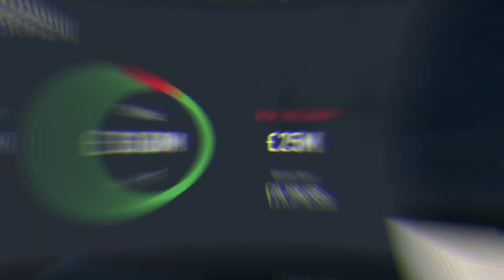😱 10 COSAS NUEVAS en FIFA 23 MODO CARRERA !!!! ByFactory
10 NOVEDADES EN FIFA 23 MODO CARRERA

Ordene para comprar 2 Camisetas, Obsequiar 1 Camisetas
Ordene para comprar 4 Camisetas, Obsequiar 2 Traje Camisetas, Envío Gratis
Ordene para comprar 6 Camisetas, Obsequiar 3 Traje Camisetas , Envío Gratis
Ordene para comprar 8 Camisetas, Obsequiar 4 Traje Camisetas , Envío Gratis

Para recibir la equipación gratis comentar en el apartado de comentarios del pedido, además de poner el código ByFa

Descripción del evento:
Camisetas Gratis - no se admiten parches de competiciones ni camisetas retro, solo de esta temporada y sin numero ni nombre

En el vídeo de hoy, tocamos muchos temas:
MEDIAS OFICIALES FIFA 23
FIFA 23 MEDIAS REAL MADRID
MEDIAS FIFA 23 FC BARCELONA
MEDIAS LA LIGA FIFA 23
FIFA 23 TRAILER OFICIAL
FIFA 22 MODO CARRERA
MODO CARRERA JUGADOR
FIFA 23
MODO CARRERA
CAREER MODE FIFA 22
DAVIDINHO